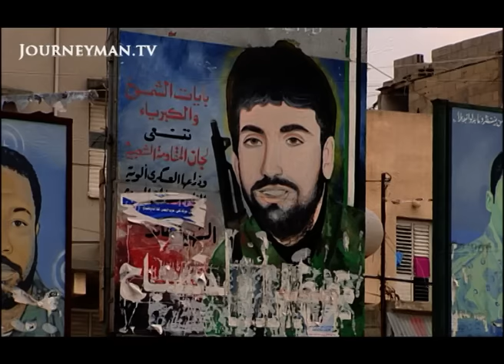Hamas's Rise to Power in Gaza (2006)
Hamas Victory (2006): Are we witnessing a new political movement in the Middle East? The pressure is now on Hamas to transform itself into a recognised legitimate government. Report by ABC Australia, April 2006.

"It's like a big political Tsunami hitting the whole region," states Dr Iyad Saraj. "Ten years of failures have left many despondent with the political process." "Jewish settlements are expanding, corruption is getting worse," despairs former Fatah supporter Omar Shaker. In comparison to Fatah, Hamas is seen as clean and honest. Despite its involvement in violence, its elevation to a legitimate, elected political party could be the start of a new direction for the region. As Ariel Sharon's former security advisor states: "These gentlemen are serious people. We can have common ground."